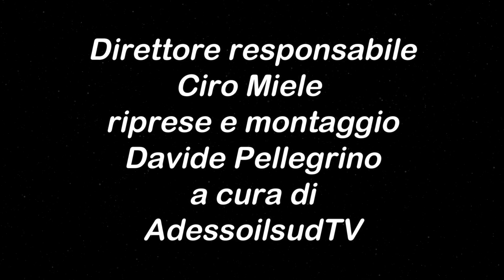Il Festival di cortometraggi andato in scena al Cineteatro dell’Opera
di Lucera dall’8 all’11 maggio.